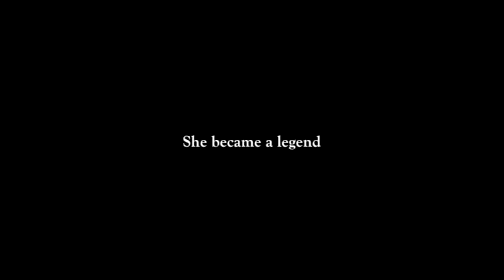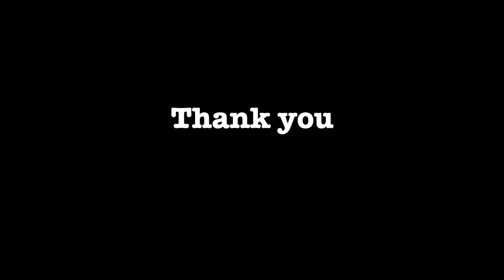MIX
Music is Universal , and what is good to your ears , sounds & rhythms , beats and harmony , at times even silence is music .
Sound of the cricket , chirping of the birds , wind through the trees , here there will be music from around the world , pop, rock, blues, reggae , jazz, folk , gypsy .

Steely Dan
Peg
On the backdrop of Peg Entwistle The famous Star.